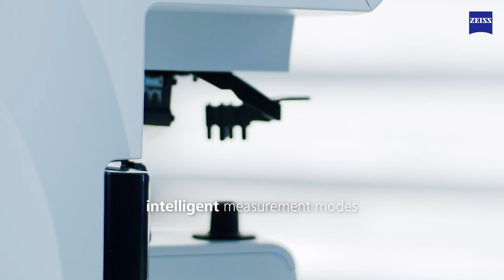VISULENS 550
Protect your patients’ eyes, analyze lenses within seconds.

ZEISS VISULENS 550